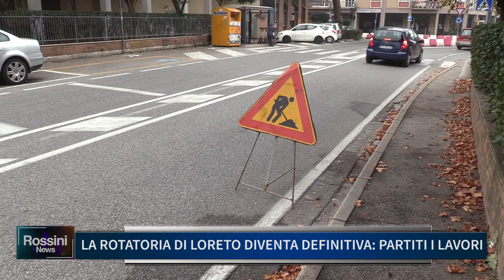LA ROTATORIA DI LORETO DIVENTA DEFINITIVA: PARTITI I LAVORI